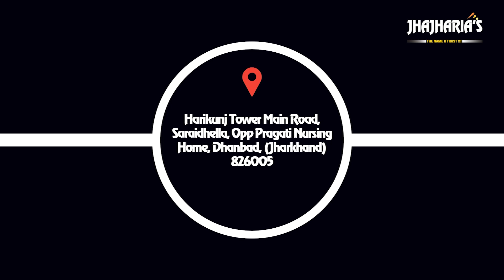Best shop for Sales, Service and Repair in Ranchi | Jhajharia Computer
Jhajharia Computers, Ranchi, Jharkhand deal into best quality computers, laptops and accessories in affordable rates. We are up-to-date with the current innovations of electronics and thus keep high-end branded new & classic models of desktops and laptops along with its accessories that you can easily choose from. Our staff is well trained and have knowledge about every product. (Jhajharia Computers "The Name You Trust")

Our Slogan is "Touch, Feel and Take".

Shop Address:- Jhajharia Computer 2nd Floor, Pariwar Heights, Sarjana Chowk Main Road, Ranchi (Jharkhand)